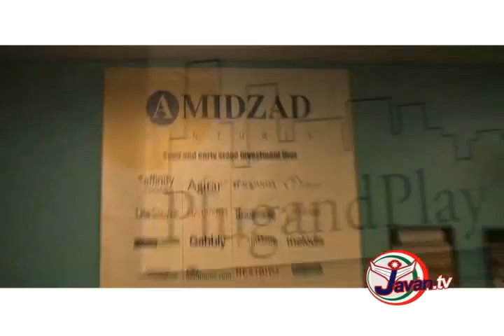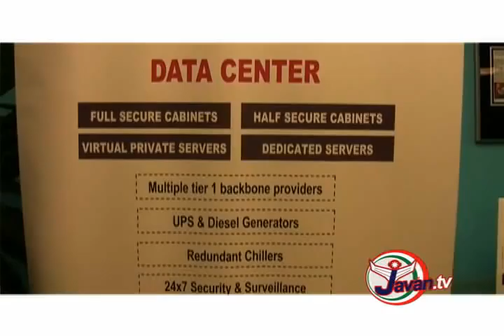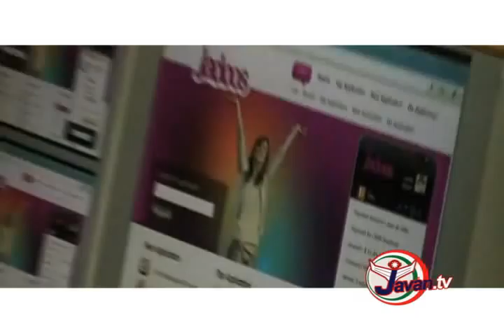Plug and Play Tech Center Documentary Part 1 (plugandplaytechcenter.com)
May 28, 2009 Leonard Kasra produced documentary is a copyright of Paraglobe Media & Entertainment of Paraglobe LLC.